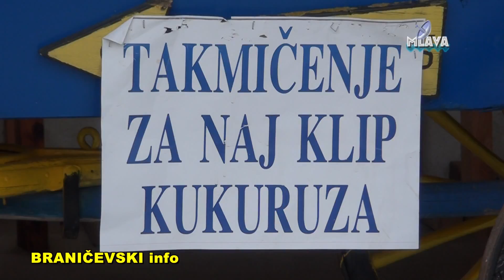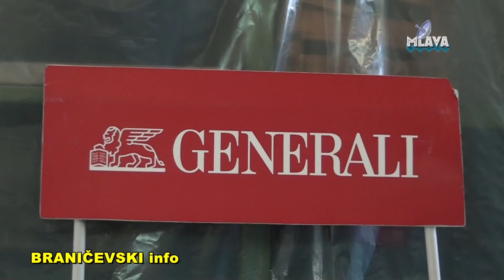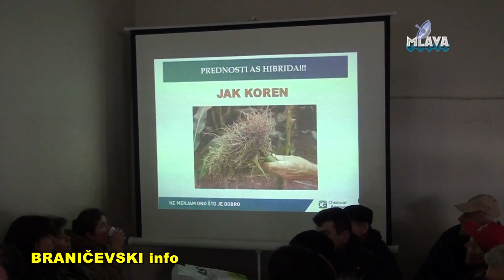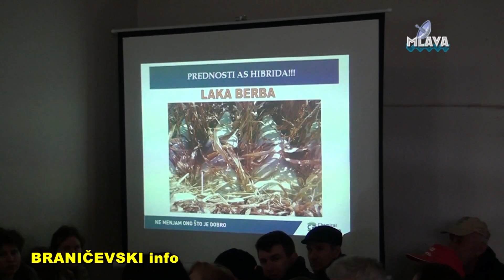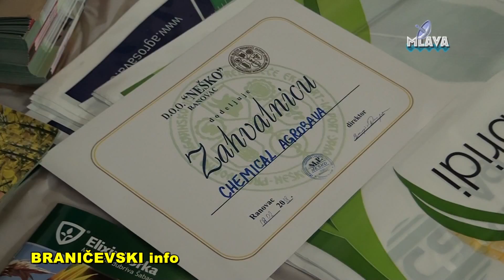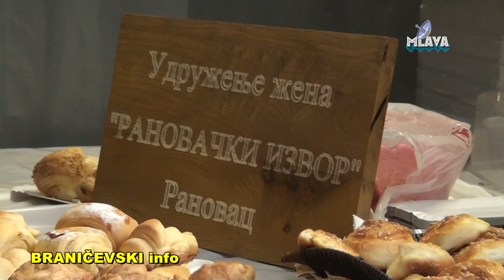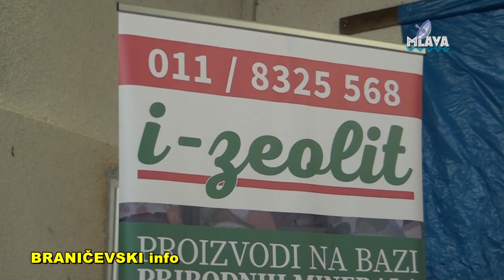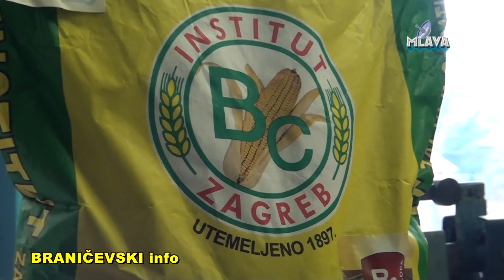Poljoprivredna apoteka Nesko, Zimska skola u Ranovcu (RTV MLAVA 08.02.2018.)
Poljoprivredna apoteka Nesko, Zimska skola u Ranovcu
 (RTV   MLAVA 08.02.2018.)